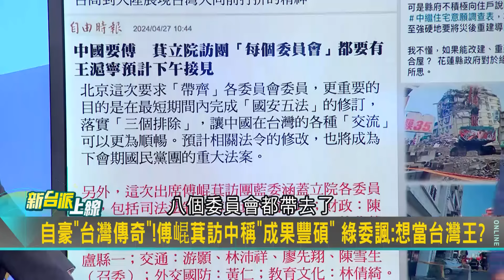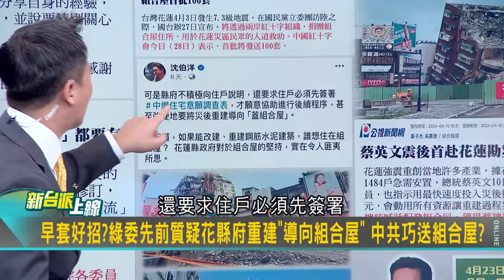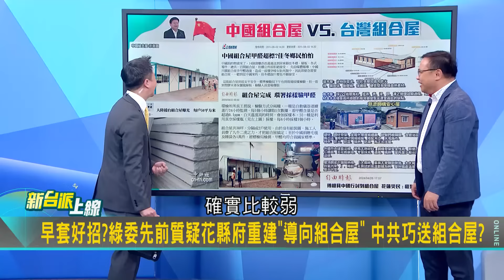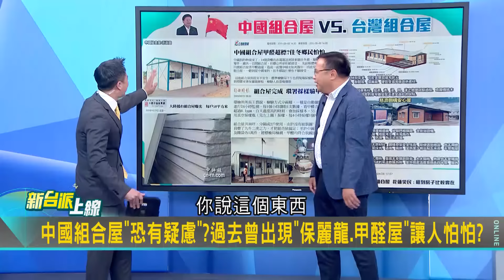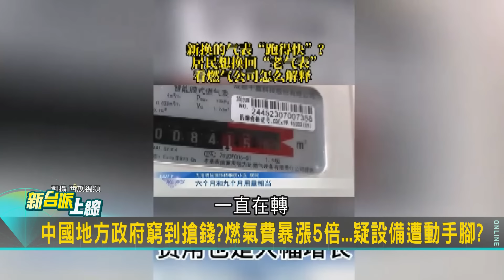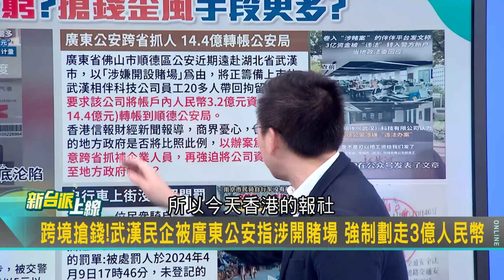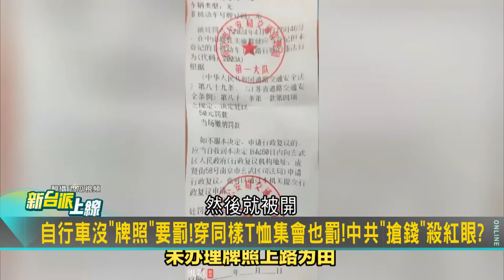【精彩】中國給的組合屋傅崐萁敢住嗎? 過去曾出現"保麗龍.甲醛屋" 王義川: 在花蓮搖一下又倒了 對比慈濟"鋼構安心屋"差很大...｜李正皓 主持｜【新台派上線】20240429｜三立新聞台